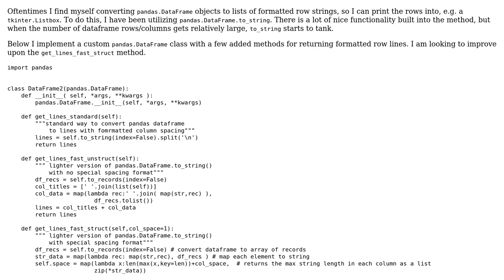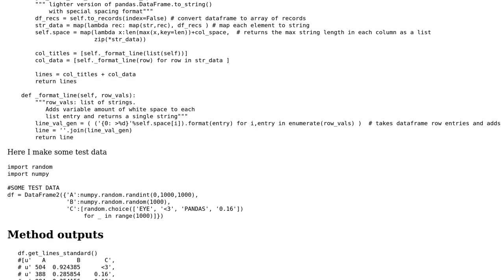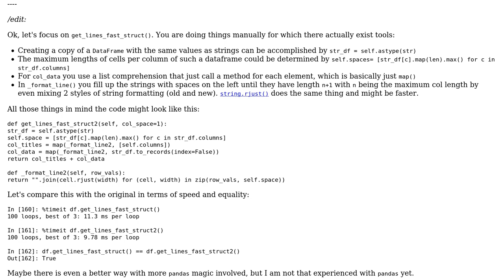A custom Pandas dataframe to_string method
With thanks & praise to God, and with thanks to the many people who have made this project possible! You are responsible for your own actions.